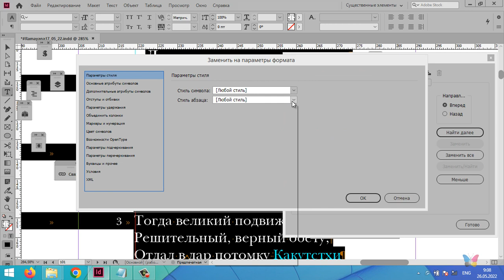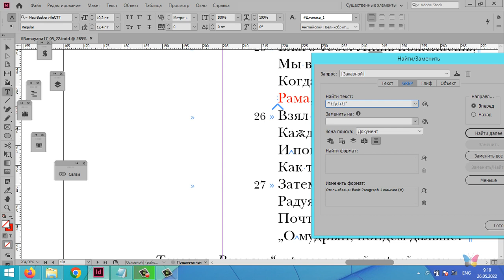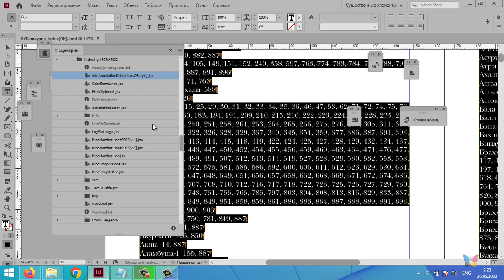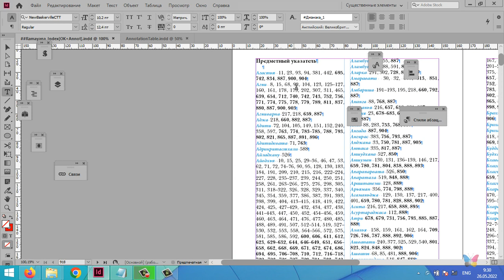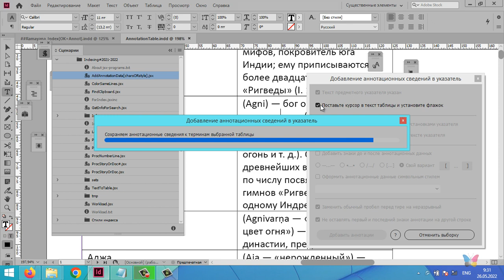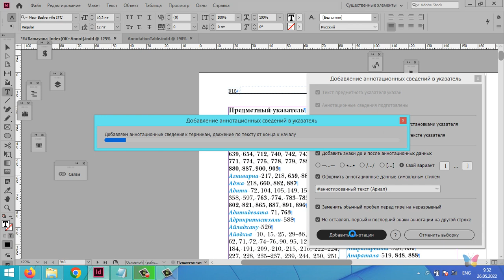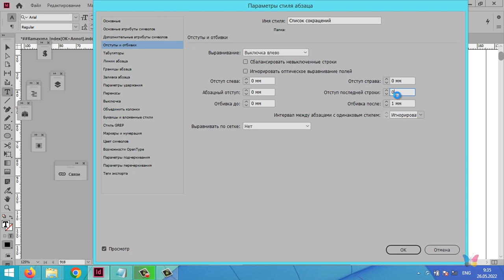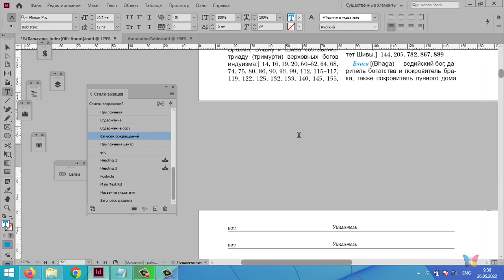Верстка указателей к Рамаяне